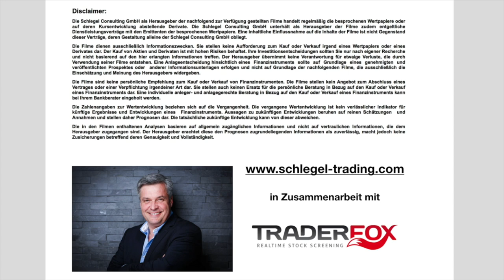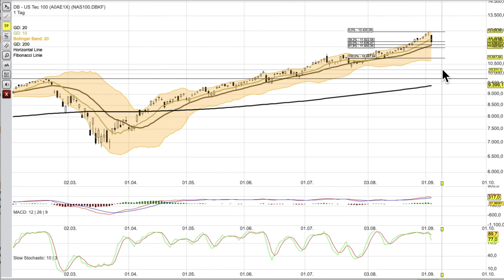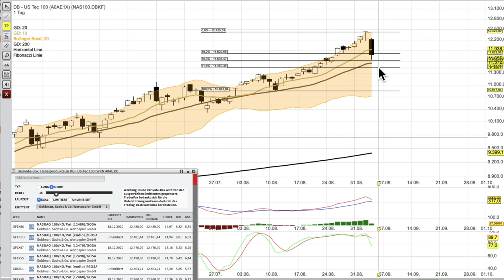NASDAQ Analyse per 4 September